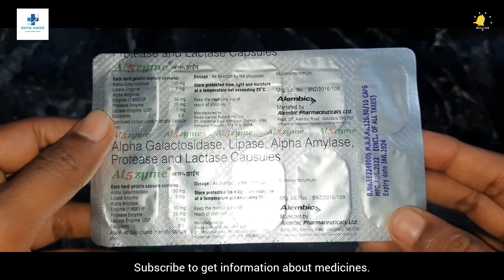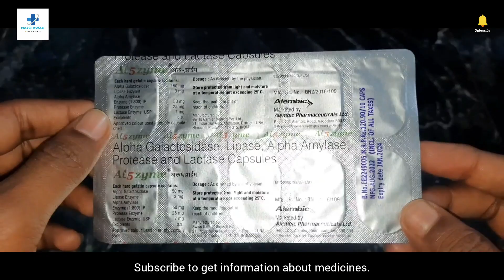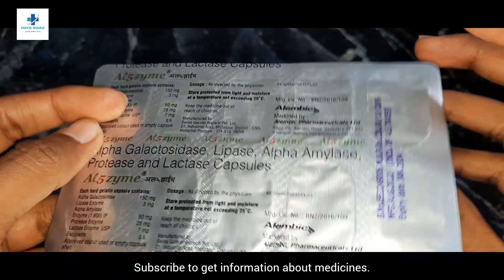Alpha Galactosidase, Lipase, Alpha Amylase, Protease and Lactase Capsule